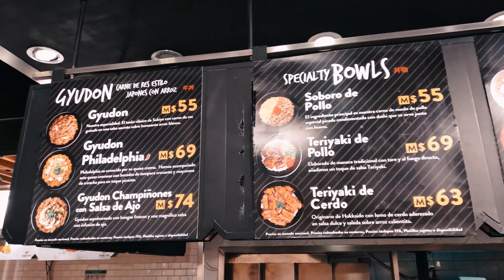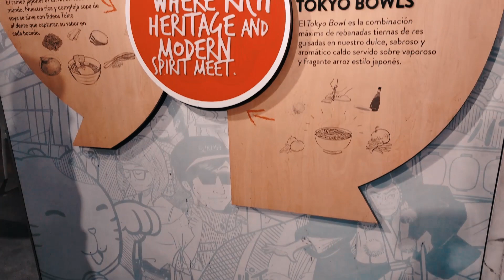COMIENDO RAMEN POR PRIMERA VEZ | MIS AMIGOS Y YO NOS LANZAMOS A SUKIYA QUERETARO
Descubrí un popular restaurante en querétaro, para sentir JAPÓN hasta los huesos!
Asi que invito a algunos amigos a que vivan esta experiencia conmigo, comimos y descubrimos una gran variedad de platillos tradicionales, tropicalizados y ademas les cuento un poco de la historia de este iconico platillo oriental.

REDES DE PAT Y LESS:
Less:

SUKIYA ZARAGOZA-QUERETARO
Calle Ignacio Zaragoza 89 Col. Centro, 76000 Santiago de Querétaro
Horarios: de Lunes a Viernes de 11:00am a 2:45pm